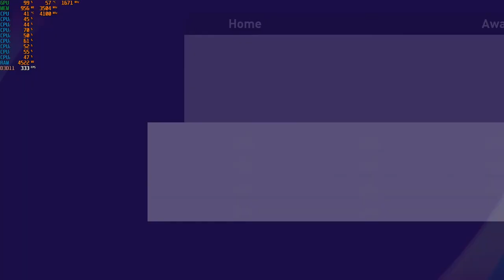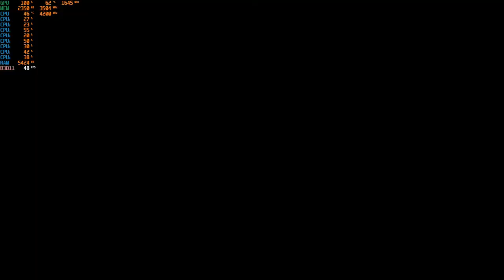eFootball PES 2021 - 1080p with the GTX 1050 TI & Intel I3-10100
Cpu: Intel I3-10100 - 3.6ghz (4.2ghz with Turbo Boost)
Cpu Cooler: Cooler Master Hyper 212 Evo
Gpu: Zotac GTX 1050 TI
Mobo: Asrock H410M-HDV ; LGA 1200
Ram: G.Skill 12GB DDR4 2666MHZ (Dual Channel)
Drives: 1TB SATA SSD + 2TB SATA HD
Case: Rosewill FBM-X2
PSU: 600w Raidmax vortex
OS: Windows 10 Pro.
Res: 1080p
Settings: High